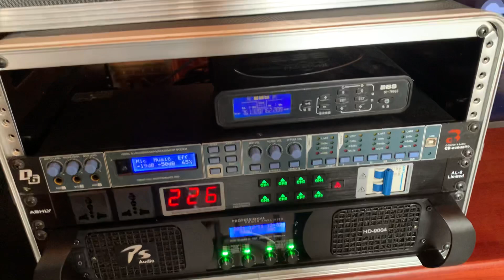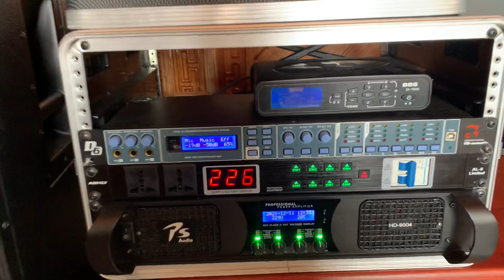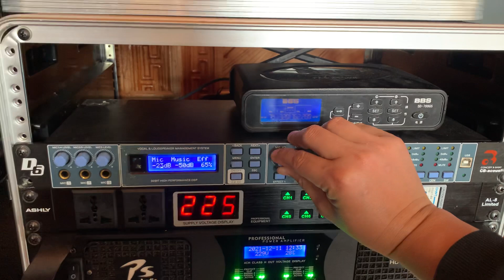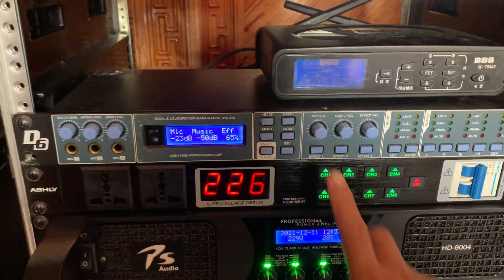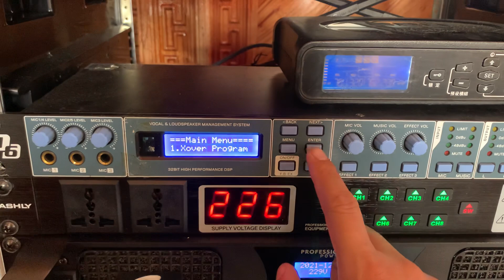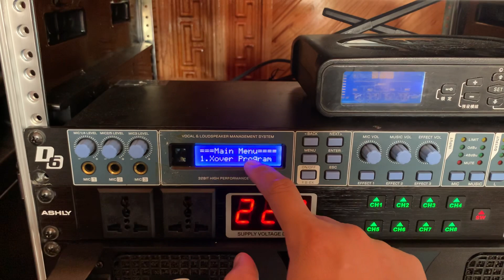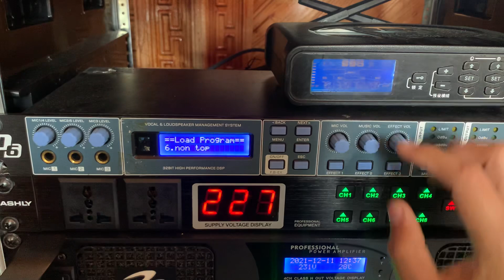Chia sẻ cách chuyển Chế Độ hát Karaoke Vang Số CB aucotic D4 - D6 - D8 ! Zalo 0365888988